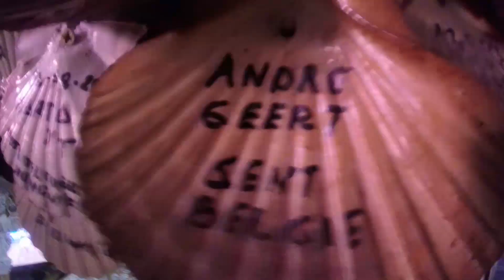LLegamos a Santiago de Compostela - 2 Ruedas De Viaje #2015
Y al fin, llegamos a Santiago, al final de toda esta aventura, nos esperaba la gran plaza del Obradoiro con sus cientos de peregrinos que al igual que nosotros, culminaban alli sus aventuras.

TikTok: 2 Ruedas de Viaje